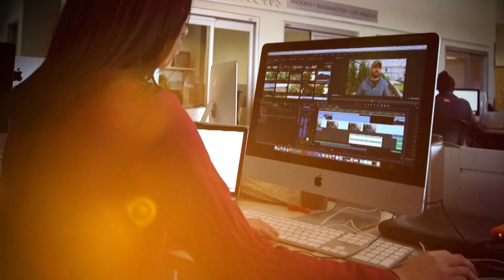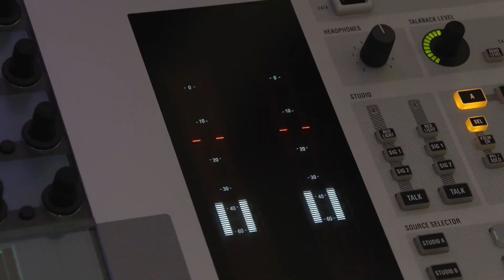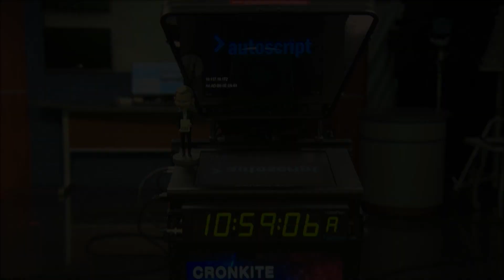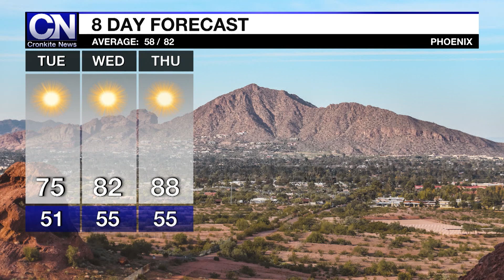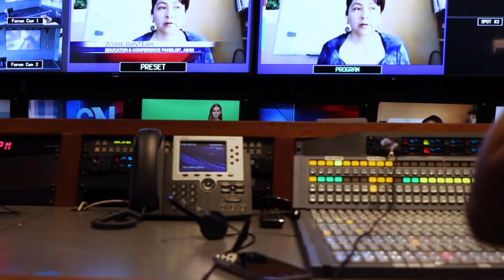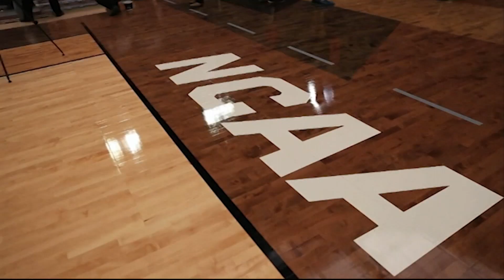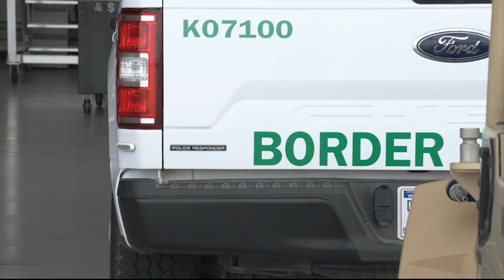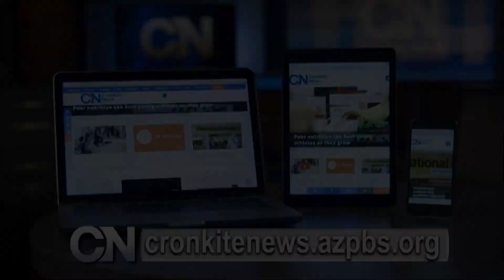April 1, 2024 Newscast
The field is set. Alabama, Connecticut, NC State and Purdue will compete in Glendale this weekend for the men's Final Four at State Farm Stadium, plus GCU Softball Graduate Student Kristin Fifield has been setting records and is recognized as one of the best players in the country.